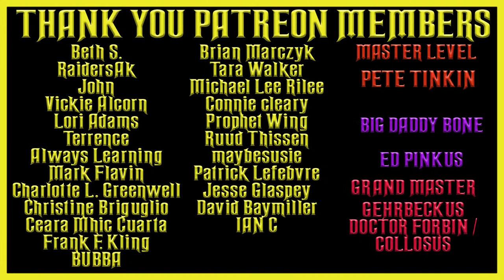A Nightmare On Elm Street 1984 ( Trivia Night ) come have fun